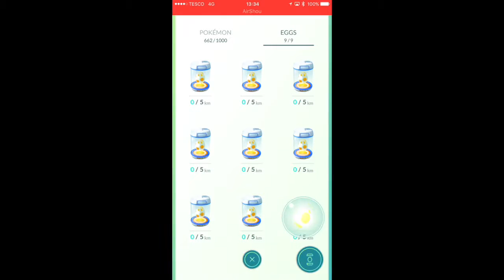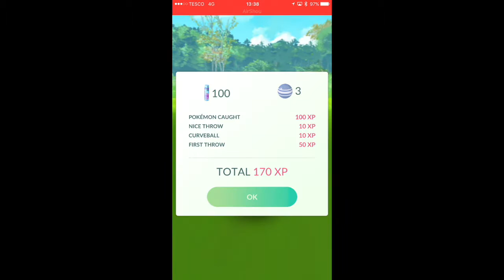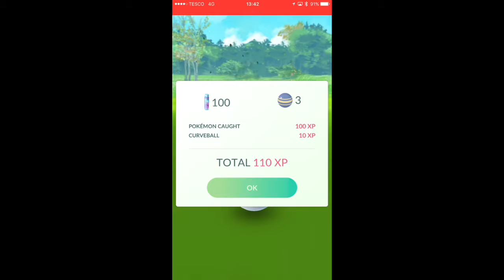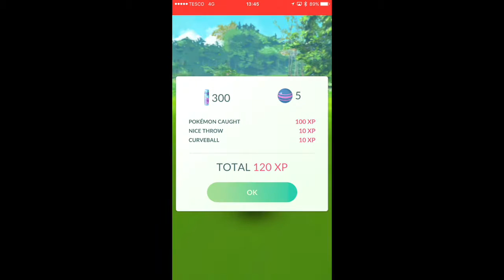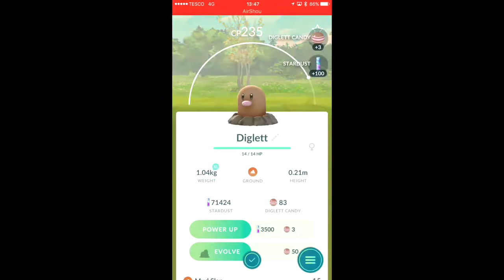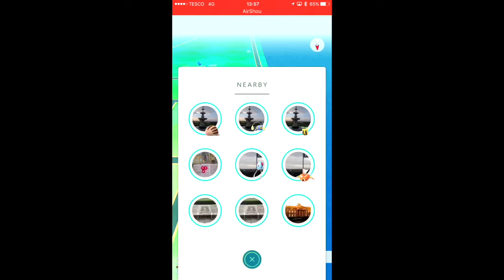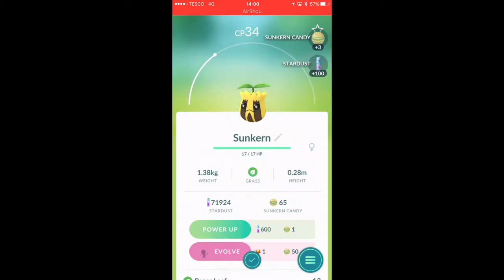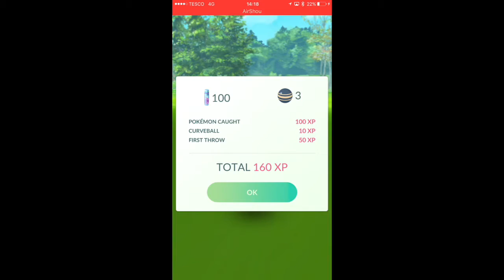Pokemon Go - Episode 4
Welcome back folks lets head out and catch some Pokemon in Ayr. Plus my editing is getting better too.